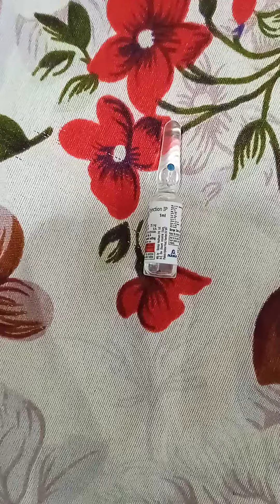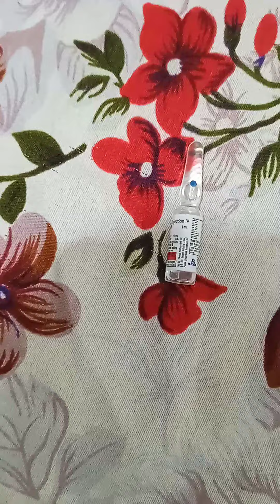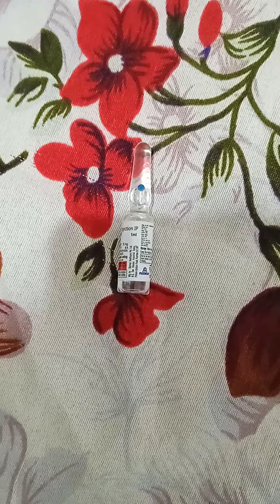Dynapar AQ injection | use | dose side effects| full review in hindi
Dynapar AQ injection | use | dose side effects| use in hindi